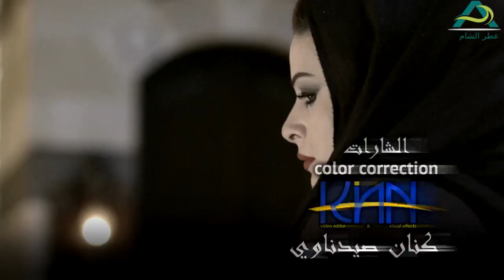مسلسل طوق البنات الجزء الثاني ـ الحلقة 1 الأولى كاملة HD